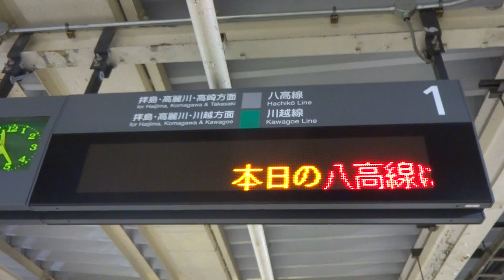本日の八高線はすべて終了しました。(八王子駅発車標)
八高線終電発車後の八王子駅の発車標を撮ってみました。